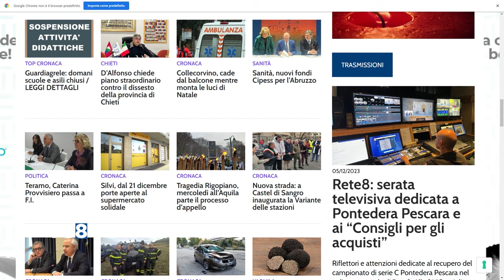Sulmona - Zorro incastrato nel tunnel di una talpa, cane da caccia salvato